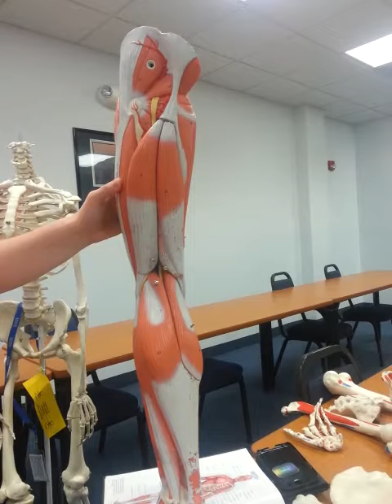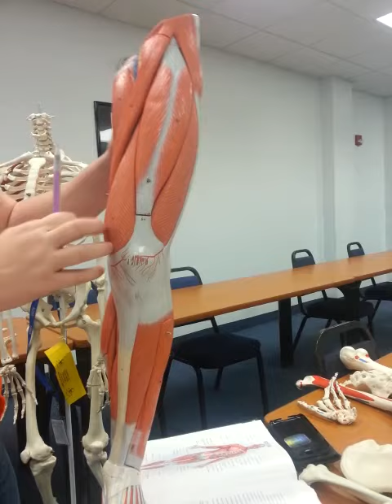Leg Muscles - Dr Moore - Keiser University